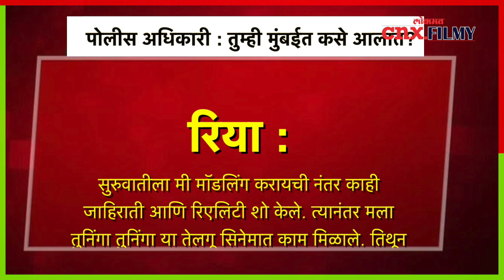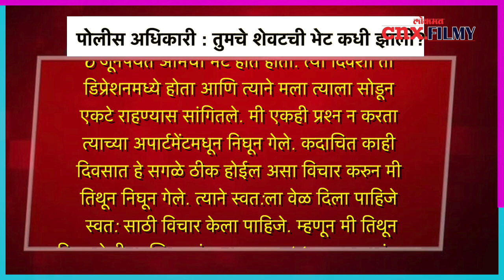रियाच्या चौकशीत झाले धक्कादायक खुलासे | Riya Chakravarthi On Sushant Singh Rajput Death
रियाच्या चौकशीत झाले धक्कादायक खुलासे , पहा हि सविस्तर बातमी -